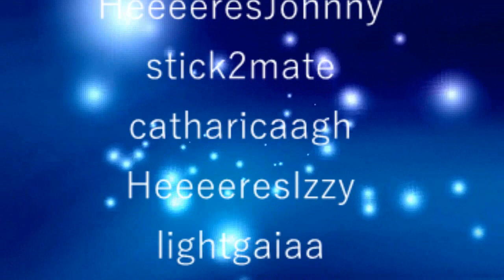Amedot - Under the covers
I CAN EXPLAIN!!! READ THE DESCRIPTION

So, I told Crystal that I can make a better edit than her.
And amedot is life

Song: WOLFE - Under the Covers (feat. Emma Sameth)